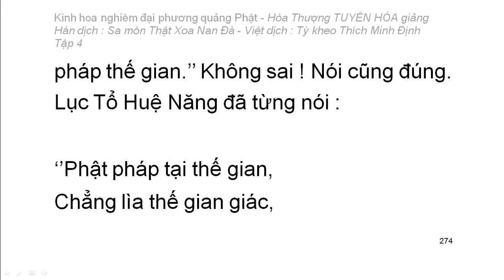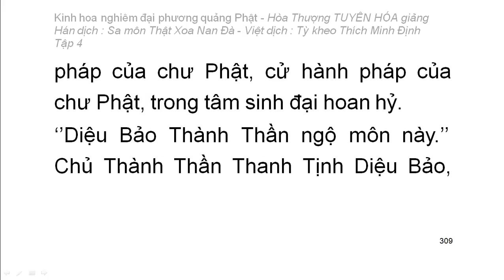Kinh hoa nghiêm - hoà thượng Tuyên Hoá giảng giải - Tập 4/25 (tiếp theo)